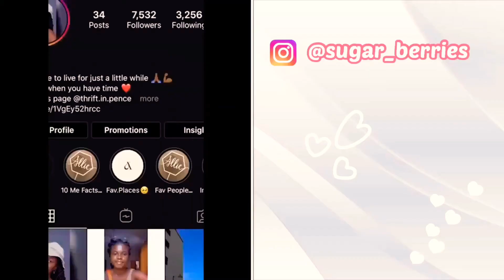Dead but back!!!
Been a while since I posted. Had some challenges but I’m glad to finally announce to y’all that I’m back. Missed all the fun here. I hope this time around we’d make it but remember not without your support.